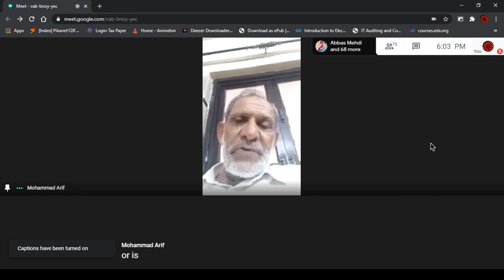Pathology Lesson #3 by Dr.Arif Memon (2 July 2020)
Online lecture of Special Pathology held by Dr. Arif Memon on Thursday, 2nd July 2020 on behalf of Hamdard College of Medicine and Dentistry.

login with your university provided credentials.

maybe?

These recordings are made by students for the facilitation of fellow students with permission given by the presenting lecturer.